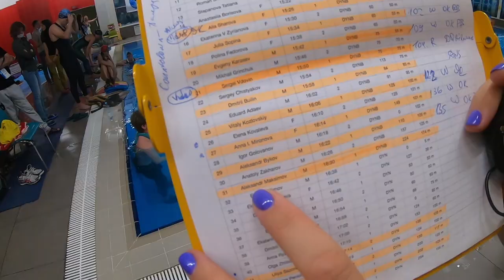На одном вдохе 197 метров под водой в ластах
Александр Максимов проплыл 197 метров на одном вдохе на соревнованиях по фридайвингу в Нижнем Новгороде.